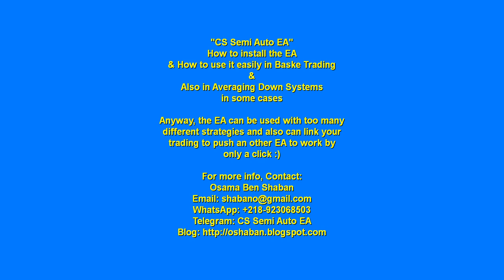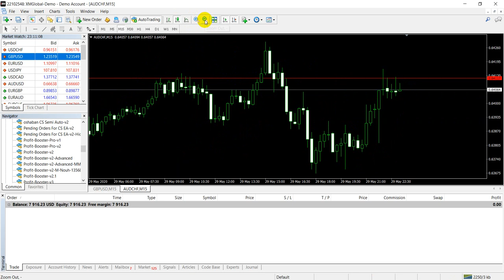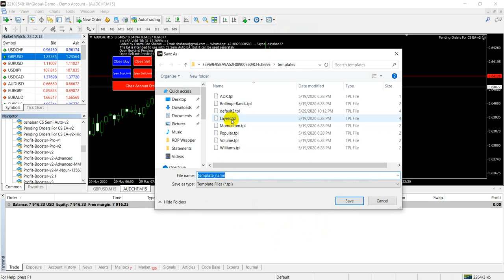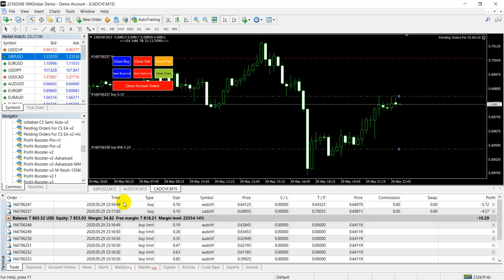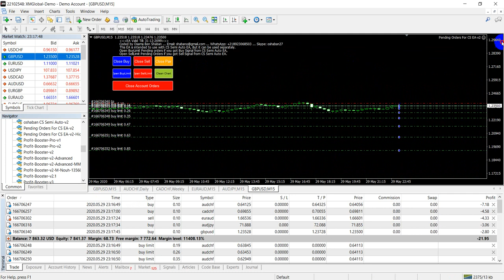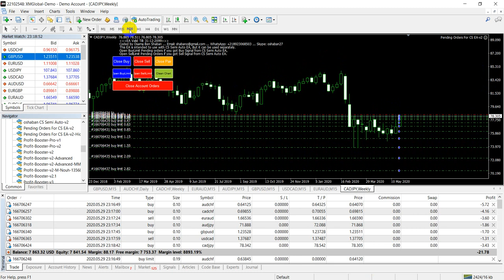🆕forex Trading Bot ➡ Best Forex Expert Advisor Top Video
If you want to learn more about forex trading bot you must check out: 🏽👉🏾

This video is presenting forex trading bot information but also try to cover the following subject:
-Currency strent EA
-CS Semi Auto EA

Youtube is the very best website to visit when searching for videos about forex trading bot.
Forex trading bot is certainly something that interests you and other people so i made this video .

This Yt channel has various other related video clips concerning best forex expert advisor, Currency strent EA and CS Semi Auto EA
Have i addressed all of your questions about forex trading bot?
People who searched for best forex expert advisor likewise searched for currency strent ea.